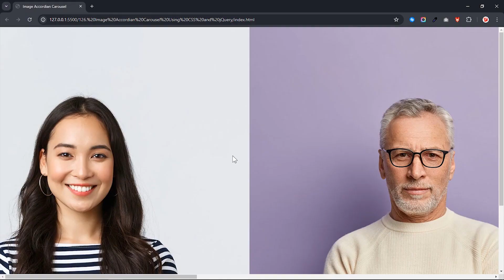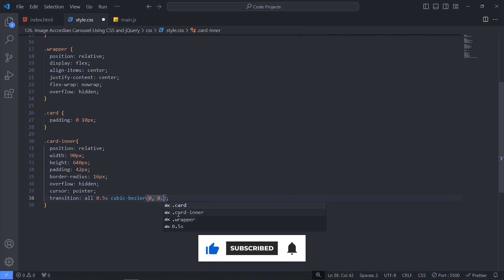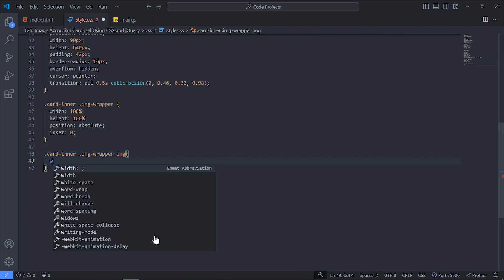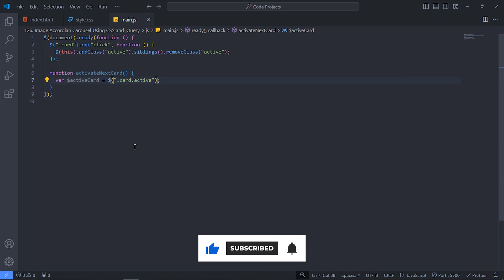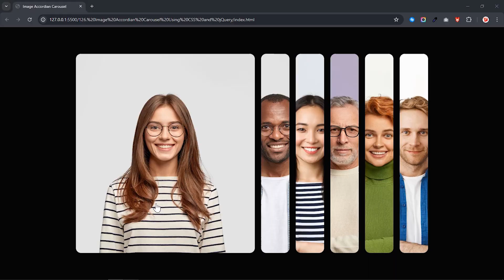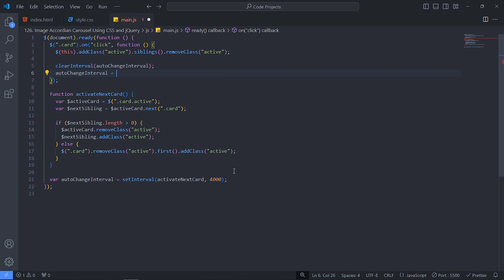CSS & jQuery Accordion Carousel | Image Carousel Slider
Welcome to *DesignTorch!*

In this YouTube video, I'll show you how to make a carousel using jQuery and you will also learn how to make an image accordion using css and jQuery. watch and learn how to create an image accordion hover effect in css and JavaScript. Learn how to make carousel slider using jquery.

Happy coding! 🚀